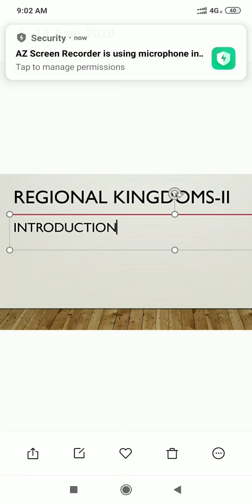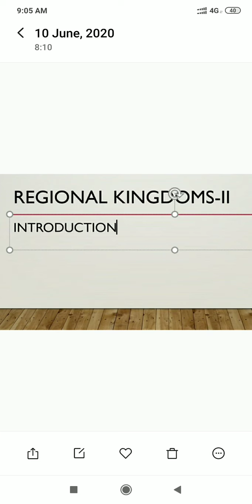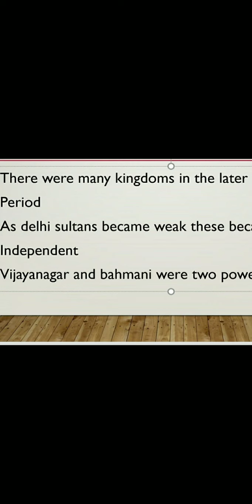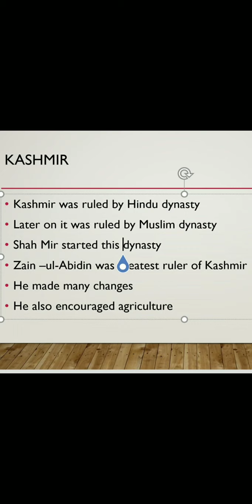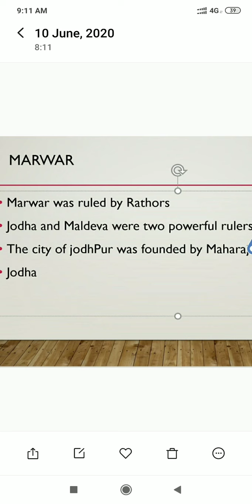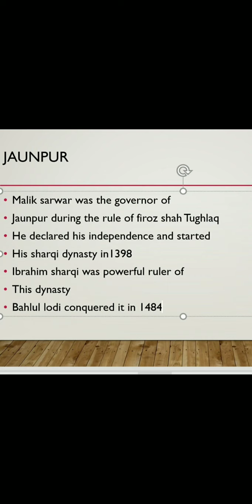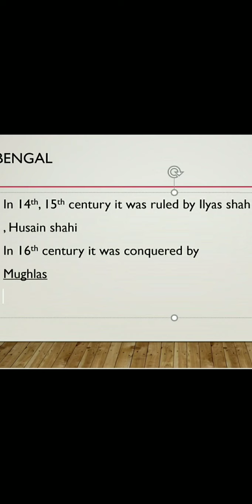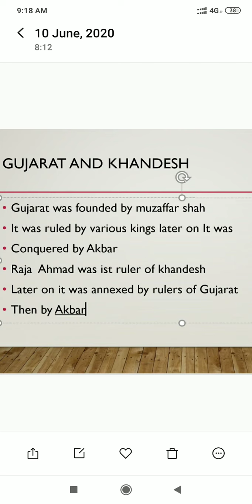Cl 7th sub history topic regional kingdoms by riyaz